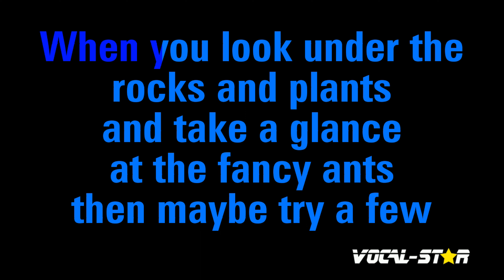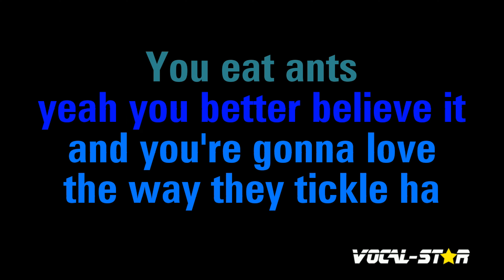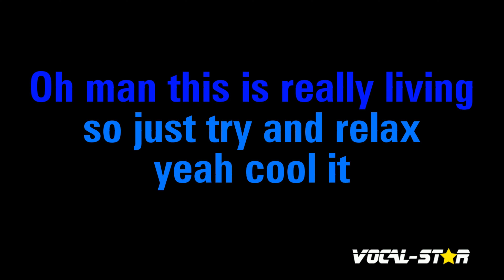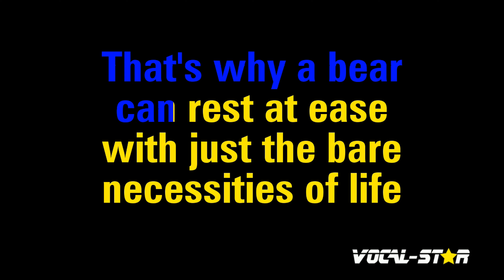Bare Necessities (with vocals) Karaoke | The Jungle Book (Disney) Karaoke Version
Whether you're a long-time fan of The Jungle Book or discovering their music for the first time, "Bare Necessities" instrumental version will have you dancing and singing along in no time. So grab the mic, hit play, and let the good times roll with this upbeat and infectious track. Belting out this amazing karaoke instrumental version will be incredibly fun!

00:00 Introduction
00:11 Start of Song
03:22 Next Song